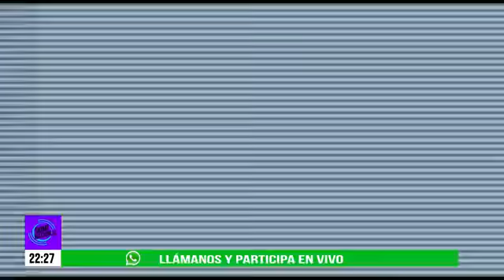Enter 2019 - Invitados Celeste, Paula Barouh y Banda Amoniaco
Deja tus mensajes y comentarios en el video.